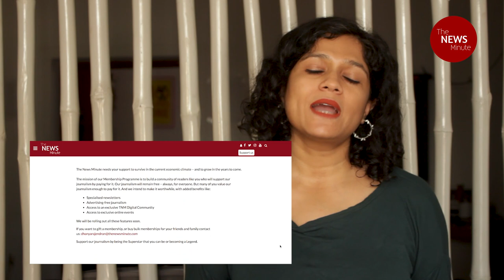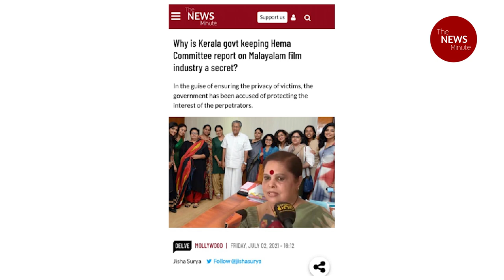Why is Kerala govt keeping report on Malayalam film industry a secret? | Let me explain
Nearly two years on, the Hema Committee report on the Malayalam film industry is a secret.

The Hema Committee was formed in July 2017, months after a woman actor was sexually assaulted in a moving car in Kochi. The panel led by retired judge Justice K Hema was formed by the Kerala government to look into the issues faced by women in the Malayalam film industry. The report was submitted on December 31, 2019.

TNM’s Anna Isaac explains why the Hema Committee report was not released, despite the Women in Cinema Collective asking the Kerala government to do so.